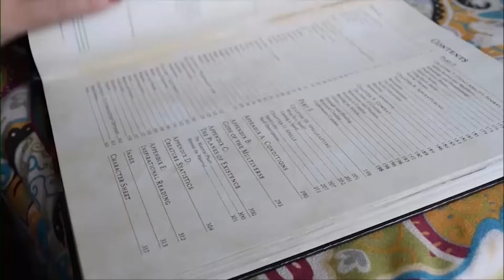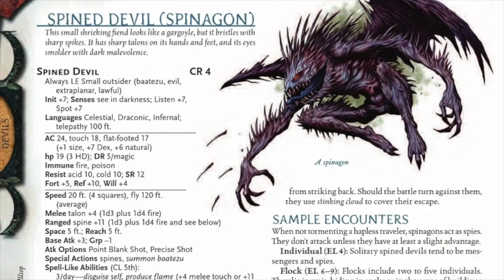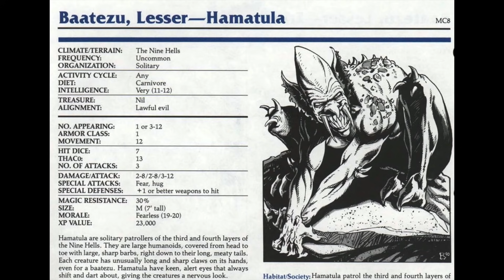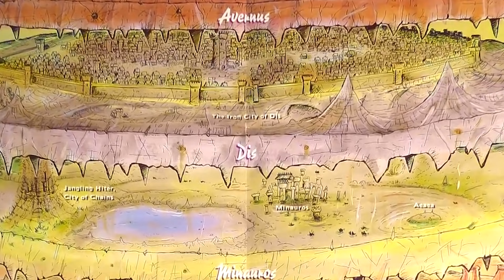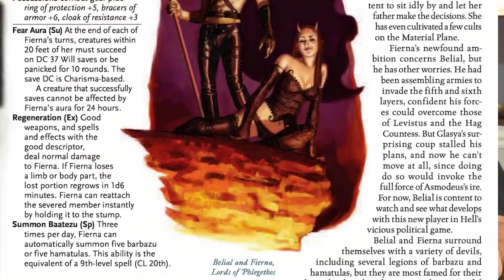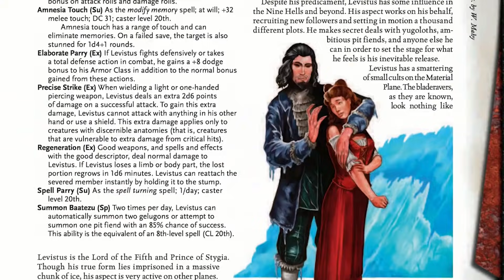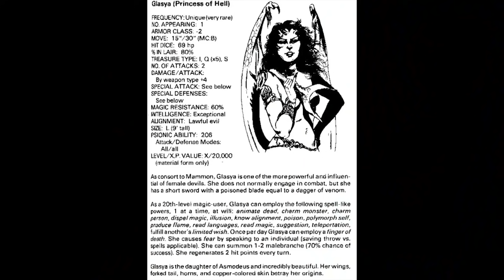Monstros de D&D: Diabos